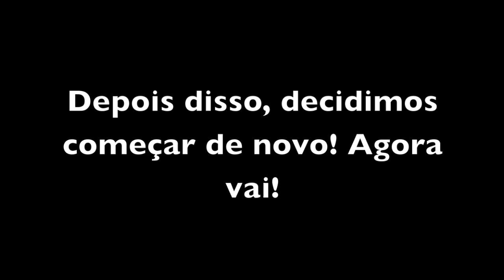Chubby Bunny com Amigos!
Vídeo descontraído para dar boas risadas! haha